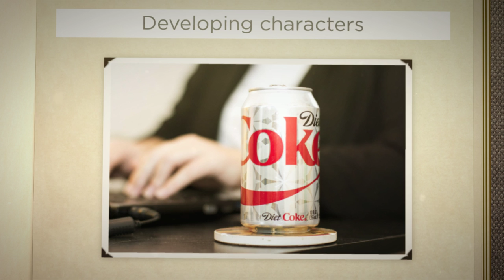TK Carter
Local mid-Missouri author.